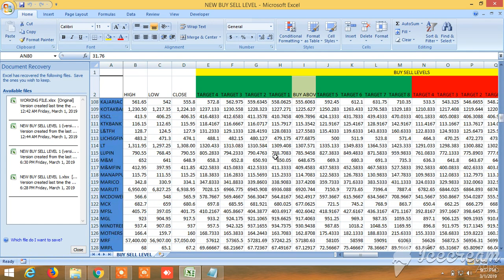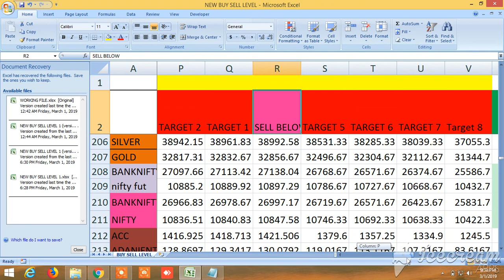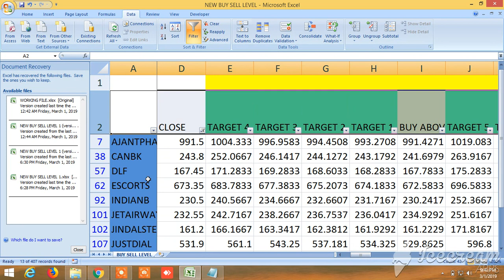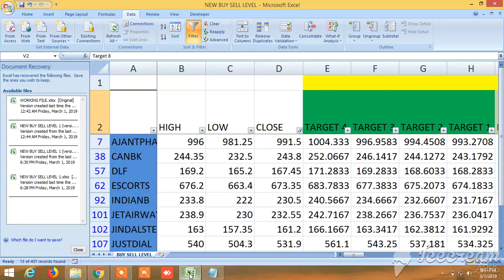NEW BUY SELL LEVELS ALL IN ONE EQUITY, FUTURES, COMMODITY, NIFTY, BANKNIFTY 05.03.2019